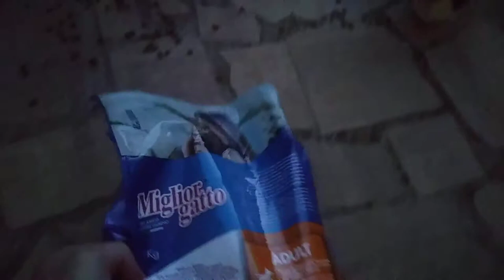Feeding Many Feral Stray Cats - Giving Crunchies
Today the cats that I met in my campaign are really so many. Feeding many feral stray cats, giving crunchies. Each of them deserves a gesture of understanding, a little food because we are all divine creatures. Feeding Many Feral Stray Cats - Giving Crunchies.

Oggi i gatti che ho incontrato nella mia campagna sono davvero tanti. Ognuno di loro merita un gesto di comprensione, un poco di cibo perchè siamo tutte creature divine.

Hoy los gatos que conocí en mi campaña son realmente tantos. Cada uno de ellos merece un gesto de comprensión, un poco de comida porque todos somos criaturas divinas.